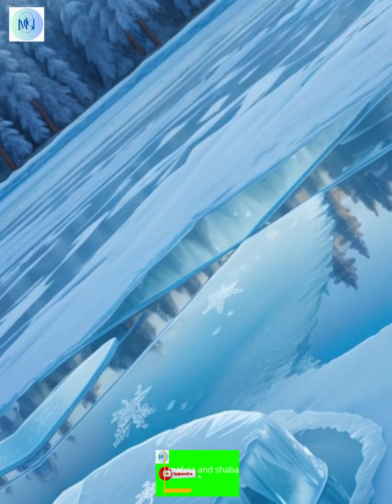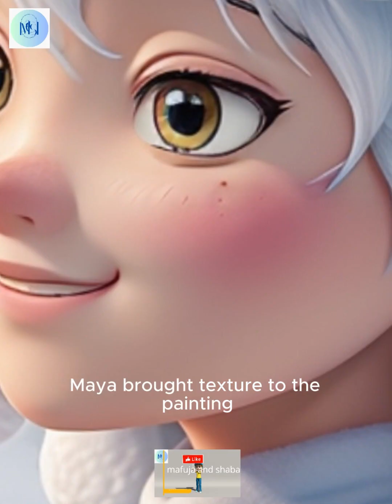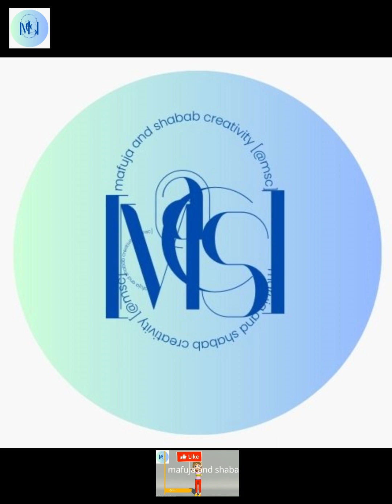The Frozen Canvas : Tour Through Ice and ...? | captivating cartoon | story | for childs